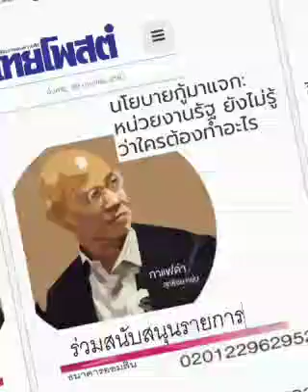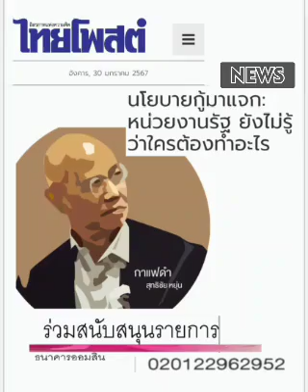รัฐบาลเงินกู้.... ฟังฟังฟัง ???